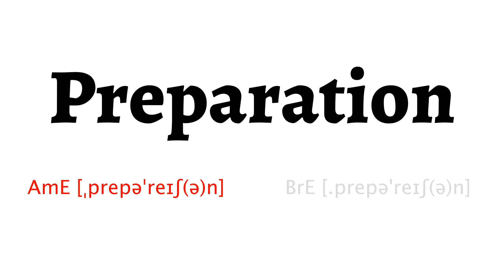How to Pronounce preparation in American English and British English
Learn how to say preparation with HowToPronounce Free Pronunciation Tutorials.

This video shows you how to pronounce preparation correctly in American English and British English.